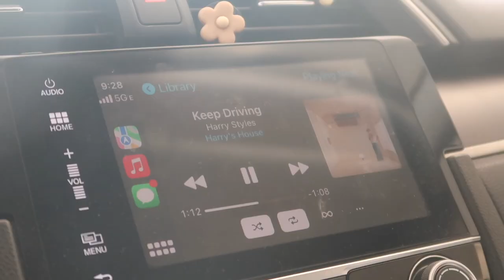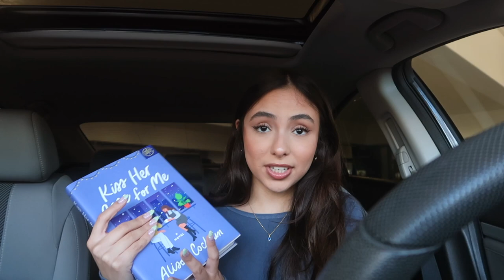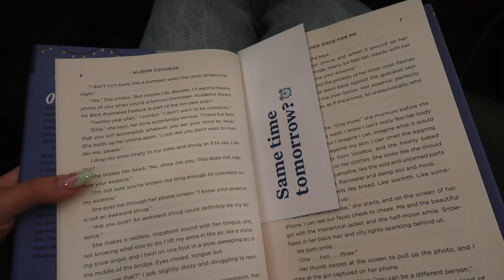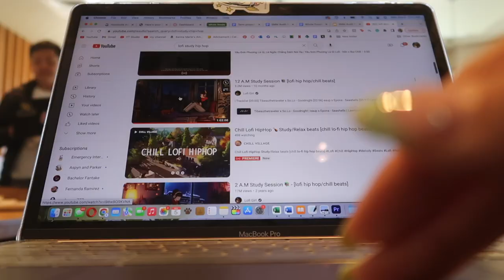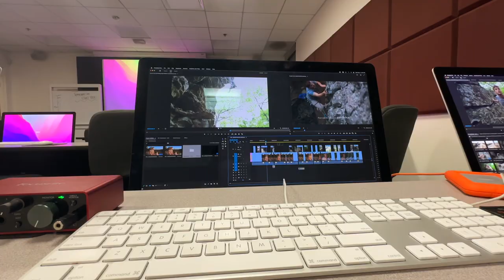productive finals day in my life as a junior in college!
Head to bookofthemonth.com and use code WONDER to get your first book for $5!

FAQ
🍭 do you have any tips on how to start a channel? i have a bunch of videos on it! check my channel :)

xoxo ken